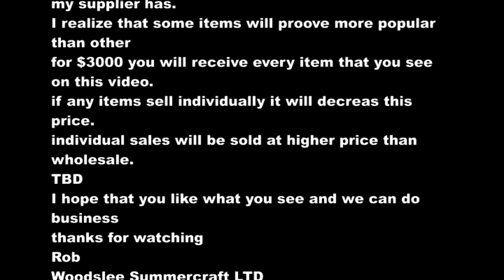olive items imported from Tunisia 2020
Most of these items are available
Some have been sold
these are current prices, subject to change.
My company is a local small 1 man operation in Lakeshore Ontario, these items are imported from Tunisia for my small business

to purchase yorkshire grit and hampshire sheen products

Josh Woodward -